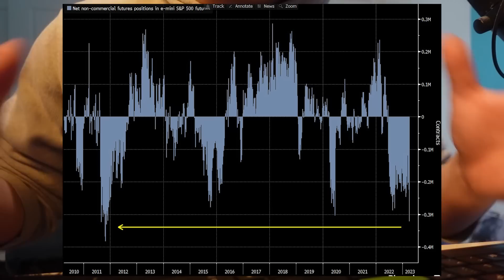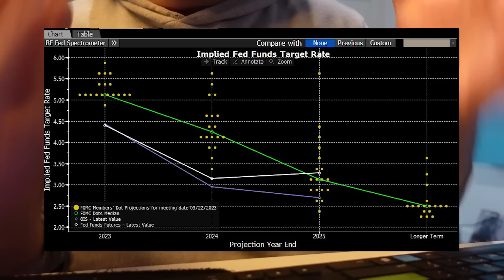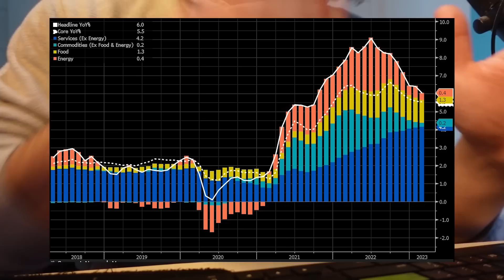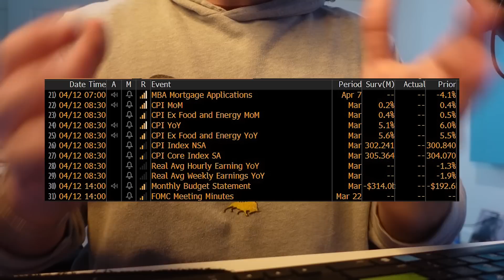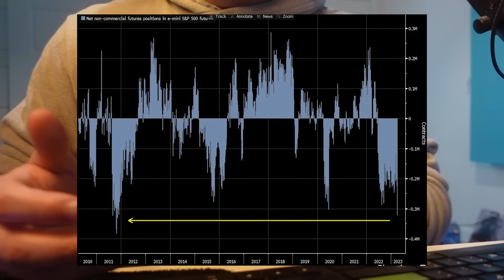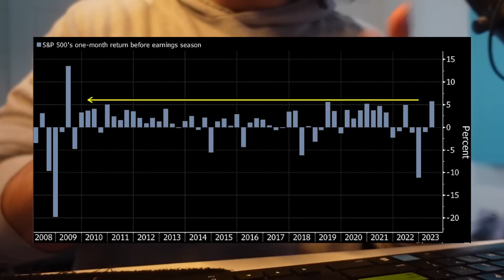Everybody Is SHORTING Stocks - CPI Tomorrow!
The stock market is getting ready for the March CPI tomorrow as traders look for clues of a rate pause. In the lead up to the event however, it was reported today, hedge funds have taken their biggest net short total since 2011. On top of that, it has also been the best pre-earnings run up in stocks since 2009. Putting this all together, tomorrow is shaping up to be a big event as the CPI will be the final inflation report before Jerome Powell in 3 weeks. The big key tomorrow beyond clues of a rate hike or rate pause, will be in the difference between headline inflation & Core CPI. If core comes in at 5.6% tomorrow, the headline reading of 5.1% will be much lower and this will be the first time since January 2021 that core is above headline. Although it will be easy to spot, it will be difficult to predict, so putting this all together for tomorrow, traders will be bracing for volatility as we hold recent market gains.

After this brief recap I dive into 3 stocks to watch following the report, but the main focus will be where we go from here. Like I say in the video, tomorrow will pack a punch and help guide us for the future, but this is all just the pregame leading into the FOMC & Powell.